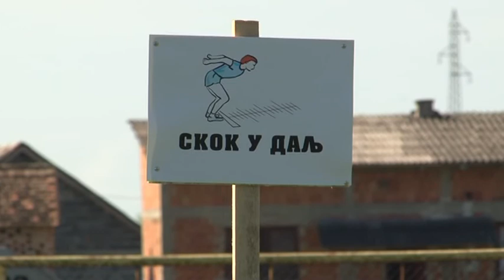Brod-Sokolske igre 14 5